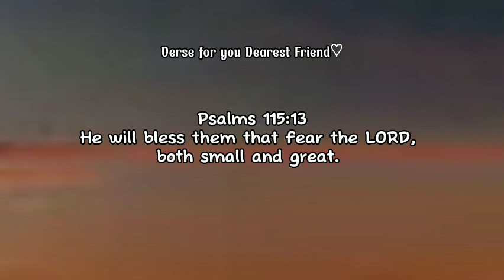Merienda Kwentuhan with Kapitbahay frenny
Godbless everyone!💛